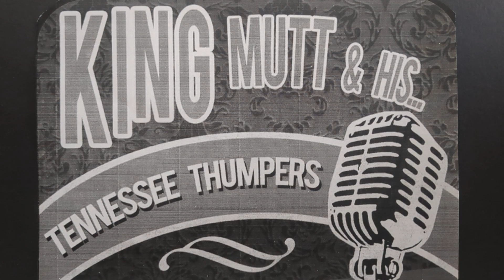Mississippi Stomp - King Mutt & His Tennessee Stompers (w/Punch Miller, Trumpet) - Champion 15929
KING MUTT AND HIS TENNESSEE THUMPERS
Punch Miller, c / King Mutt, cl, as /
Jimmy Blythe, p / ? Willie Baker
or __ Rodgers, g / ? Al Miller, md, v /
? Marcus Norman, d.
Richmond, IN, February 12, 1929.
14789-A Mississippi Stomp (Blythe's Stomp)
Champion 15929